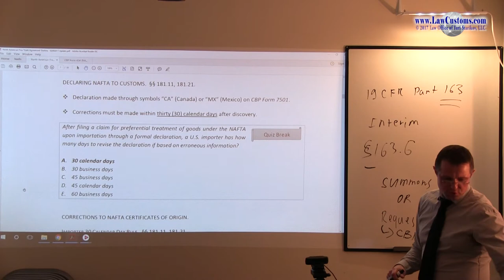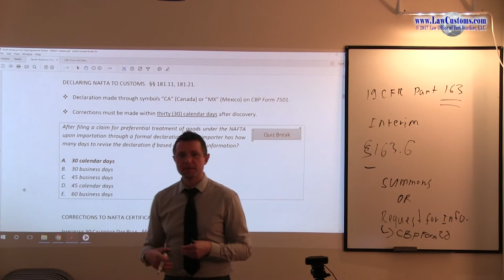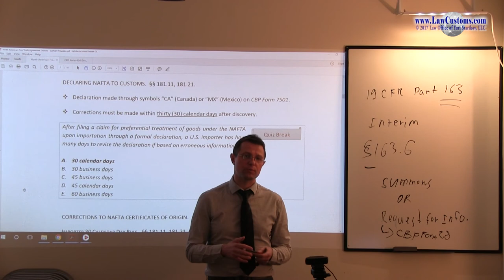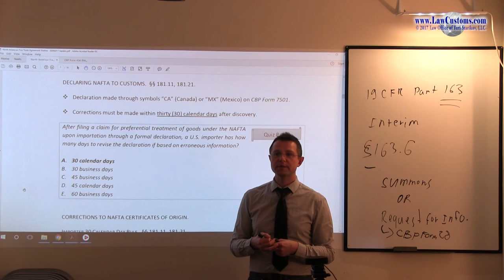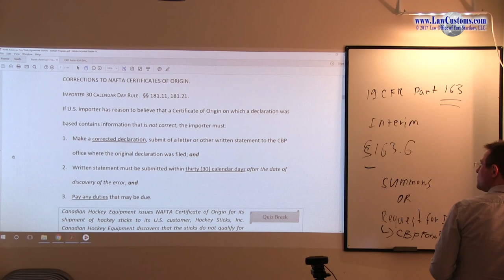April 2013 Question 74 U.S. Customs Broker License Exam Discussion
Discussed here is the Question 74 from April 2013 U.S. Customs Broker License Examination.

QUESTION:

After filing a claim for preferential treatment of goods under the NAFTA upon importation through a formal declaration, a U.S. importer has how many days to revise the declaration if based on erroneous information?

A. 30 calendar days
B. 30 business days
C. 45 business days
D. 45 calendar days
E. 60 business days